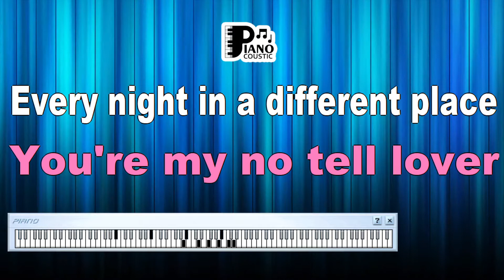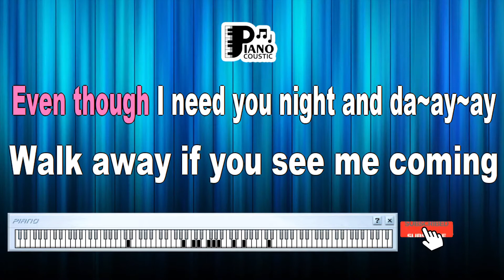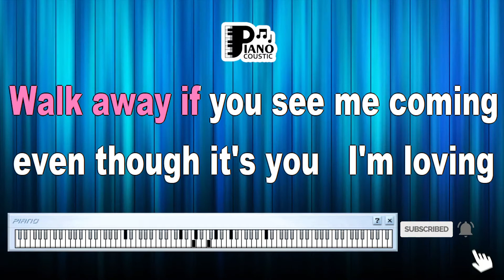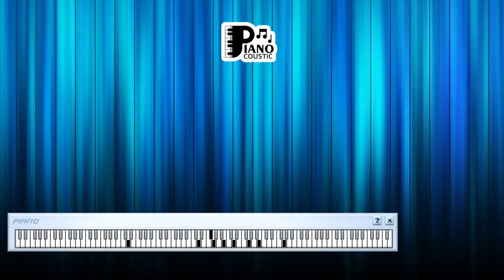NO TELL LOVER CHICAGO KARAOKE LYRICS YAMAHA PSR S975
[Verse 1: Peter Cetera, with bandmates]
Pretty smile, lovely face, and a warm breeze
Now I need you, lady
You're my no tell lover
Every night in a different place
I'll meet you, tender lady

[Chorus: All, Donnie Dacus]
Everyone keeps telling me that this affair's not meant to be
Even though I need you night and day
Walk away if you see me coming, even though it's you
I'm loving

[Verse 2: Peter Cetera, with bandmates]
Every minute is an hour
Every day's a lonely lifetime
The little time that we spend together just can't last forever
Yeah

Everyone keeps tellin' me that this affair's not meant to be
I'm lovin'

[Bridge: All]
I want her
I can't leave her
I won't live without her
There's nothing left to say
I want her

[Verse 3: Peter Cetera, with bandmates]
Every night in a different place I'll need you, tender lady

Everyone keeps tellin' me this affair's not meant to be
Walk away if you see me coming, even though it's you I'm lovin'

[Outro: All]
I want her
(She's my no tell lover)
I want her